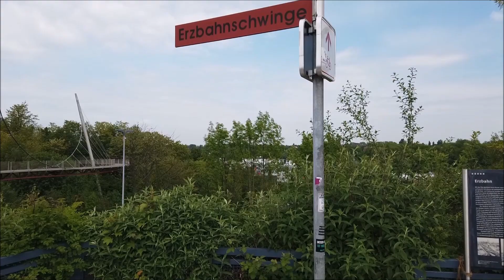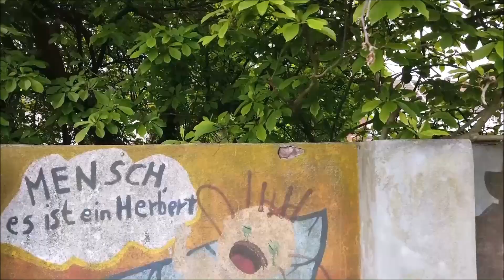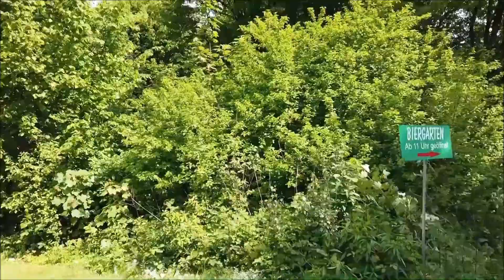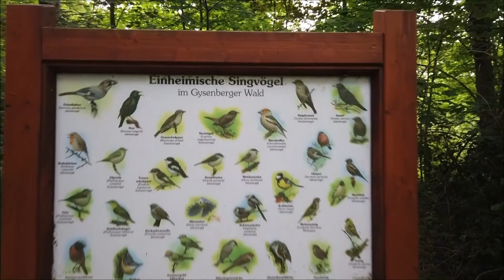Eine 40 Km Wanderung von Bochum über Herne, Recklinghausen und zurück nach Bochum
Startpunkt war der Hauptbahnhof in Bochum. Wir haben dafür rund acht Stunden gebraucht. Die Highlights waren der Westpark, die Jahrhunderthalle, die Erzbahntrasse, die Zeche Hannover, der Rhein-Herne Kanal und vieles mehr.